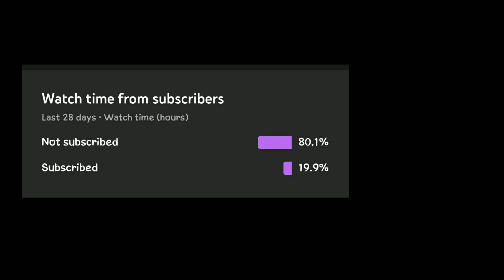Biggest Glitch Ever 😡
⚠️DISCORD ➖ !d
📱DEVICE ➖ !device

UPI FrostD@axl
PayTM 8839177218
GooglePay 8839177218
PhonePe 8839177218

Channel Tags (JUST IGNORE)
Stumble Guys
Minecraft SMP
Minecraft Dream
BGMI Battlegrounds Mobile India
BGMI Tips
BGMI Tricks
BGMI Hacks
BGMI Pro
BGMI Noob

This Channel Really Needs Your Support It Means A Lot To Me If You Guys Show Some Support,

Download And Register on GooglePay
Jaldi Karo Jaldbaazi Nahi

How To Upload Photos And Videos From Instagram PC

Get Unlimited Instagram Followers #1

Change Your Passwords Evey Minutes App

Open Any Whatsapp Account In Just 2 Mins

Awesome Computer Folder Tricks To Prank Anyone

Frost Disaster is A YouTube Channel Where You Will Find Tips Tricks And Tutorial Videos Of Games, Chill Live Streaming, Gaming Walk through And Other Fun Stuffs,

Background -

Provided By -
Track Name :-
Link :-
Artist :-

Outro -

Provided By -
Track Name :-
Link :-
Artist :-

Social Handles :-

Keywords - (Just For Some Extraaa Views And Video Rankings)

If You Are Reading This Your Are GENIUS (Not Einstein)
Don't You Believe Me?
Ask Yourself Why Are You Reading This
Did You Got Answer?
No??
Just Continue Reading